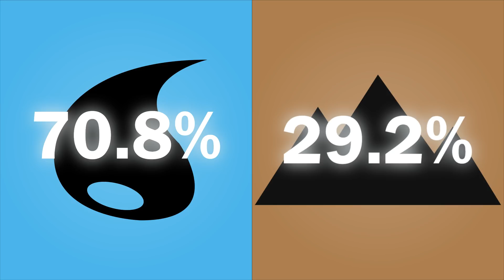¿Estamos drenando los recursos del planeta?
El 29.2% del planeta Tierra equivale a 148 millones de km² de suelo, más de 31 millones de km² es tierra arable, esto significa que puede ser usada para la agricultura, pero esa cifra va decayendo año tras año. Lo que me hace preguntar ¿podemos dejar estéril al planeta?

Fuentes que hicieron posible este video:

La Tierra pierde los suelos que la hacen fértil

Equipo que utilizo:
Huion 680s
Audio-Technica ATR2500-USB